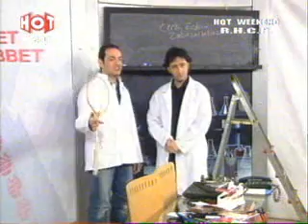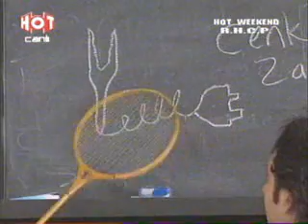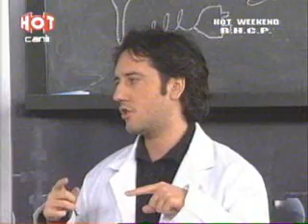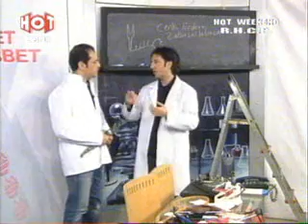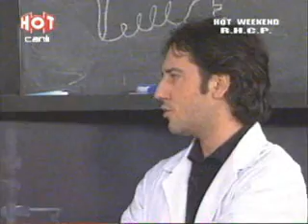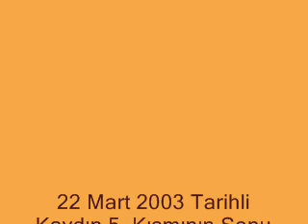Müebbet Muhabbet 22 Mart 2003 (Kısım 5 - CenkErdemPazarlama)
Cenk Erdem'in sunduğu Müebbet Muhabbet programının 22 Mart 2003 tarihinde HOT TV'de yayınlanan bölümünün kaydettiğim yerlerinden bir kısmı bulunmaktadır.